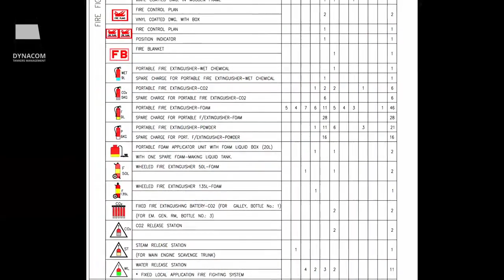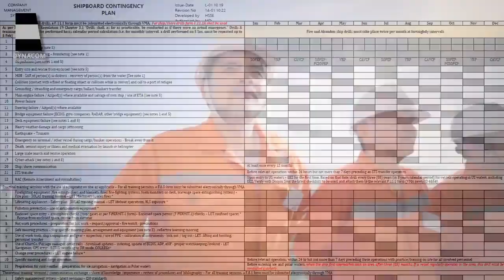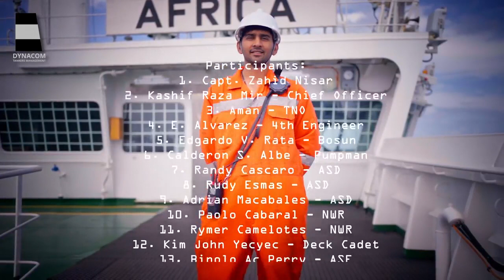How to Select Your Firefighter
On this video you will see a guide on how to choose the appropriate fire fighter on board vessels.